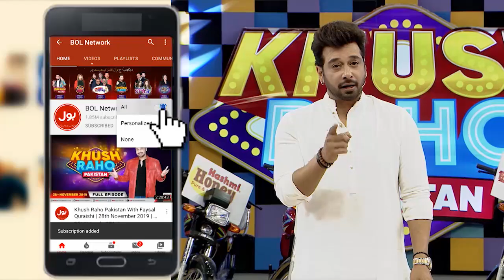Everyone Enjoying Safdar Song | Khush Raho Pakistan Season 10 | Faysal Quraishi | BOL Entertainment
Everyone Enjoying Safdar Song | Khush Raho Pakistan Season 10  Faysal Quraishi Show | BOL Entertainment